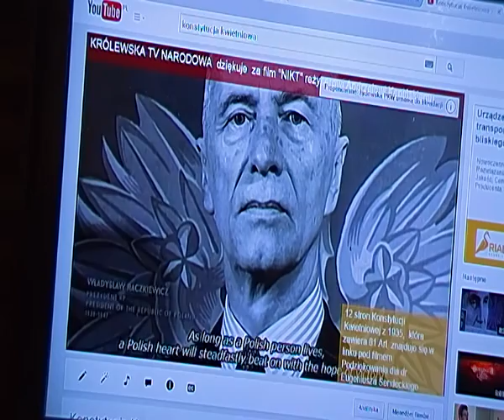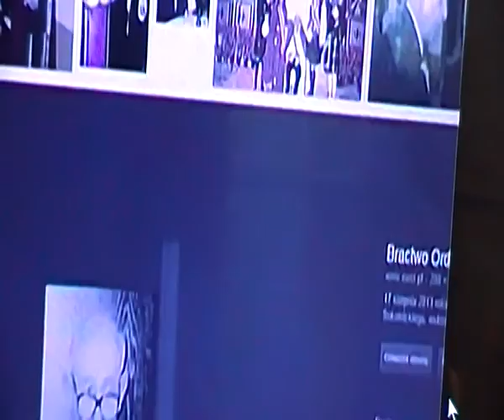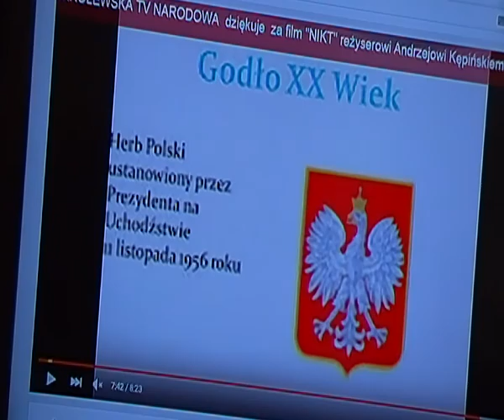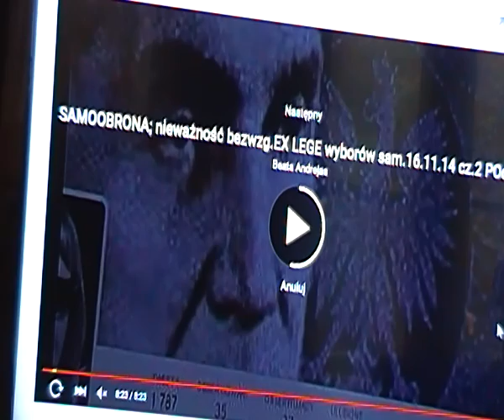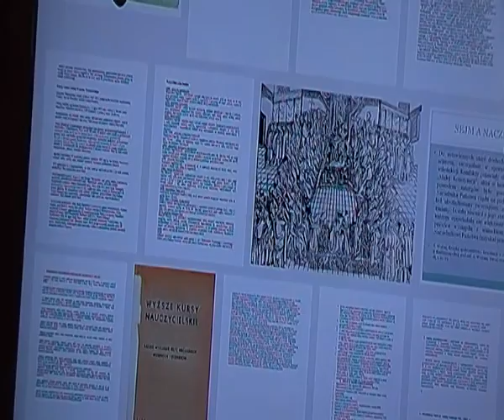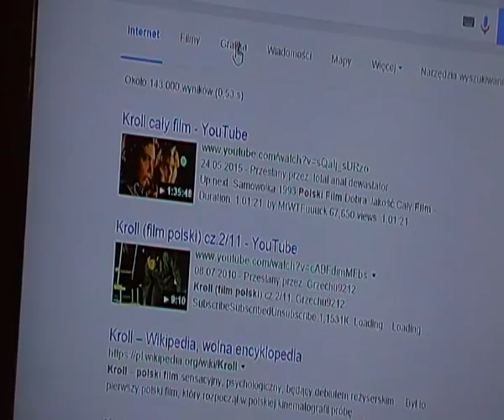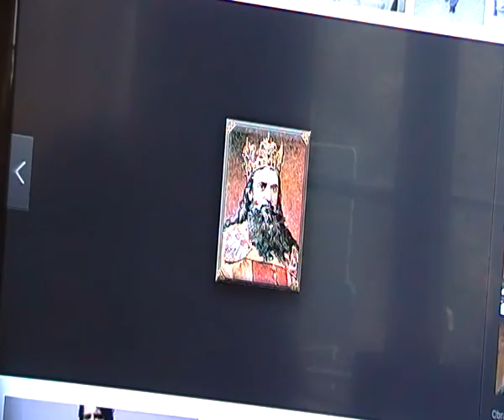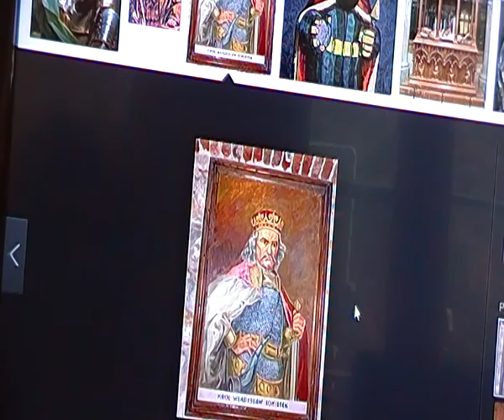Konstytucja Kwietniowa 1935 obowiązuje, PRL 1952 - uchylona, III RP 1997 - referendum wadliwe